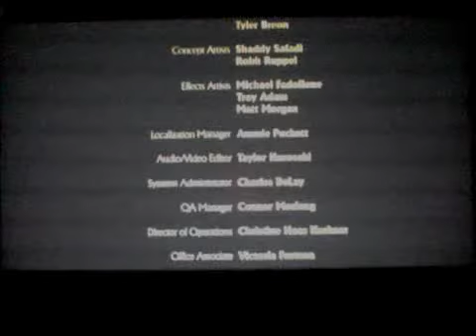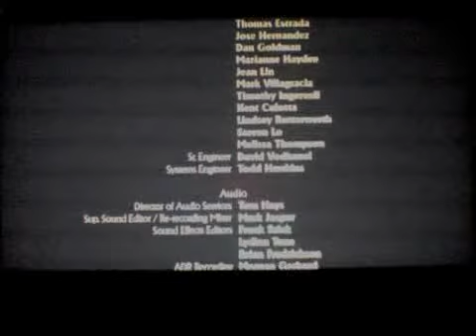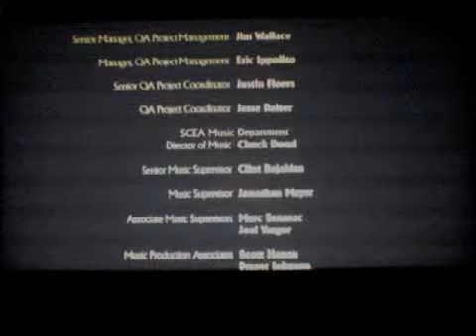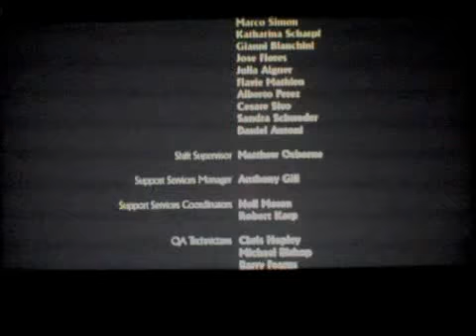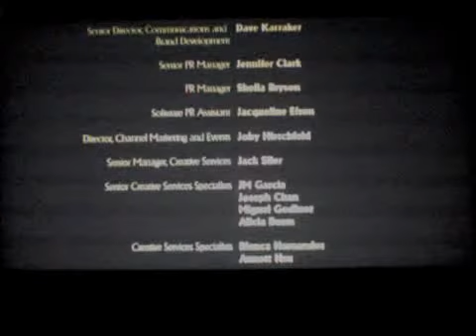Let's Play Uncharted Drake's Fortune Part 13 - The End (V.1)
Welcome Peeps To Another LP & Its Time For Uncharted Drake's Fortune Part 13

Made By TheStormBrozLPs.

Game Made By Naughty Dog

(V.1) Is the take one because we are working on a (V.2). That will be alot more better in the future.